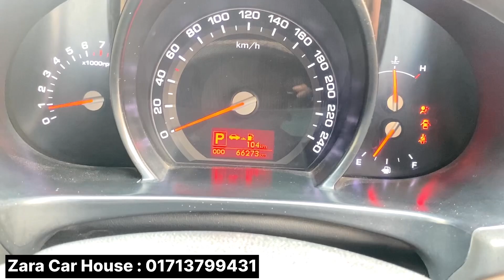নতুনের মত Jeep গাড়ি কিনুন অল্প টাকায় | KIA SPORTAGE | Zara Car House | Mnowar Vlogs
Shop name : Zara car house
Address : Rangpur road, Joypurpara, Bogura